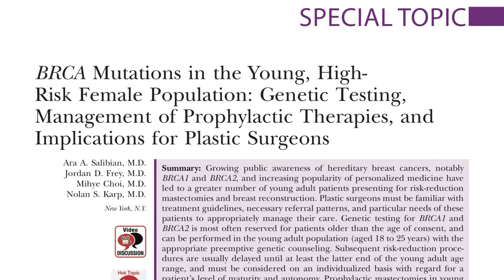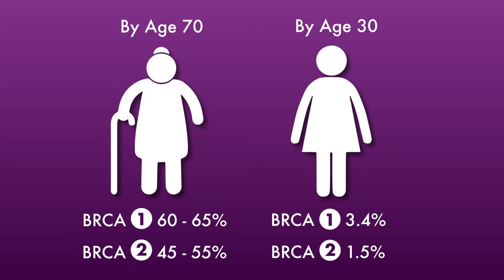BRCA Mutations in Young, High-Risk Women—Video Discussion by Nicholas Haddock, MD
In this video, Dr. Nicholas Haddock discusses the article, “BRCA Mutations in the Young, High -Risk Female Population: Genetic Testing, Management of Prophylactic Therapies, and Implications for Plastic Surgeons” by Salibian, Frey, Choi, and Karp, which appears in the June 2018 issue of Plastic and Reconstructive Surgery, Volume 141 Issue 6.